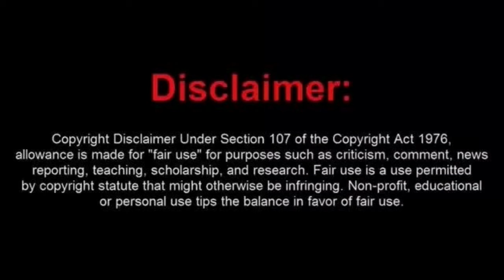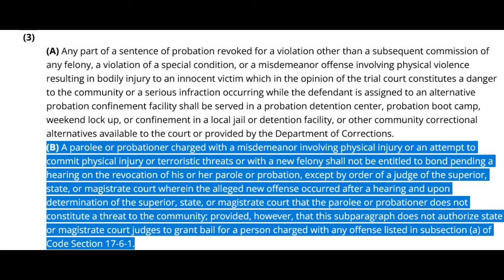Georgia Sovtard Just Keeps Snitching on Himself